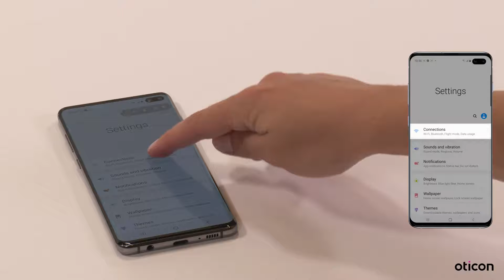How to pair Oticon ConnectClip with a mobile phone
Oticon ConnectClip is an additional accessory available for purchase and is not part of the hearing aid package.

Visit our compatibility page to see which mobile devices, apps and hearing aid accessories your Oticon hearing aids are compatible with.

Always read the instructions for use. Follow the instructions for use.